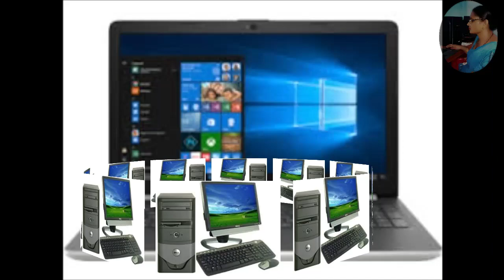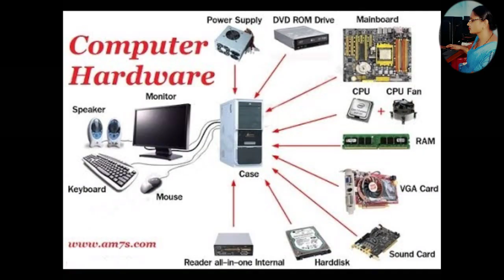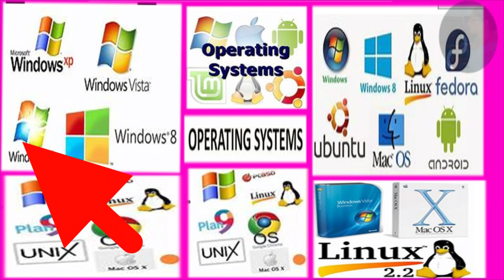Computer Software, System Software, Application Software, ছফ্টৱেৰ কি